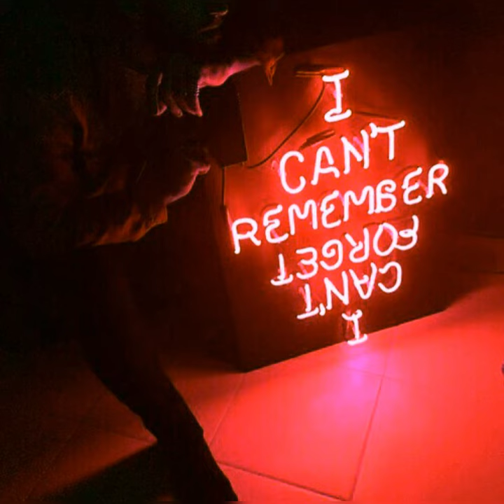I can't remember, I can't forget.